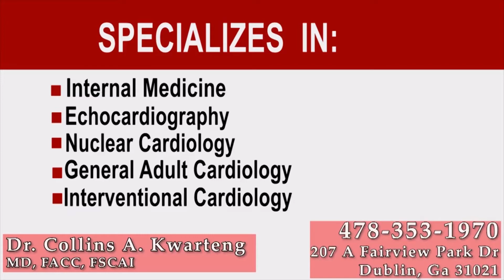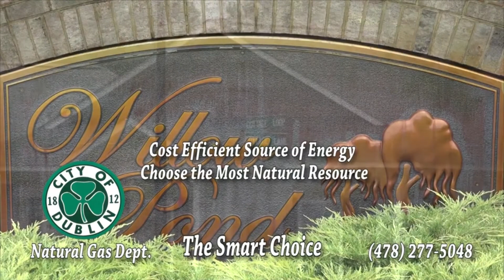Coleton Davis Signing with Toccoa Falls College